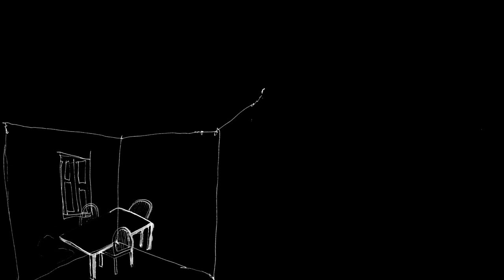vallcarca invisible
parte del proyecto ETIMIL